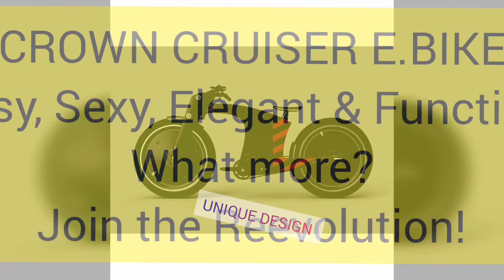CROWN-CRUISER Carbon-Fiber E-BIKE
The Most Stylish Bike out there! 31MPH | 100-Mile Range | Fully Customizable Colors & Skins.
The Crown-Cruiser blends distinctive custom styling, the spirit of British racing, and next-generation technology to give you the ultimate riding experience.
 With its high-performance motor, advanced suspension system, stylish geometry, and everything else that makes it a cruiser bike.
This isn't just any e-bike — it's THE CROWN-CRUISER!

Check this out:👇

LaView 4G GPS, For Anything You Might Lose Or Misplace.